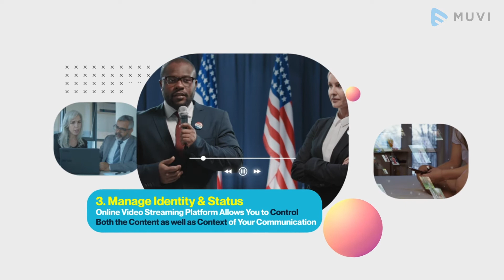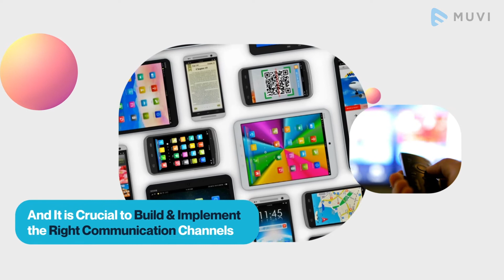How Video Streaming is Enabling Smarter Governance? - Video Streaming for Local Government Body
How streaming videos can help the government sector improve communication with citizens?An easy guide

CHAPTERS

0:00 - Intro
0.21 -how video streaming can help the government to improve communication.
0.31 -Building Trust
0.36-Driving engagement
0.45-Manage identity and Status
1.11 -MUVI is equipped with 1000+ features

Muvi is equipped with 1000+ features that can help government sectors to flawlessly stream on-demand and live content. It provides a hassle-free method of creating a website and mobile apps to stream videos online.

Here’s how video streaming can help the government to improve communication.

1. Building Trust – Video streaming can help government sectors deliver authentic, transparent, and consistent communication

2. Driving engagement – Secured streaming of contents across various devices at any time is likely to be more responsive.

3. Manage identity and Status - Online video streaming platform allows you to control both the content as well as context of your communication

Unlock end-to-end protection in an instantly deployable setup.